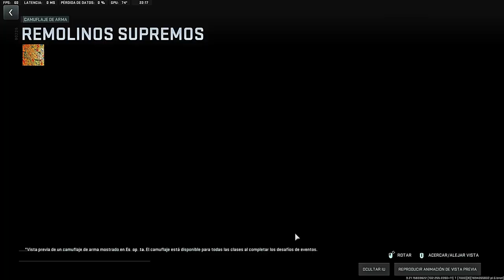"Eddies Supreme" Camo Challenge Completed | Call Of Duty: Modern Warfare II